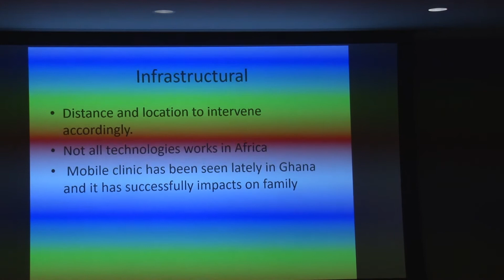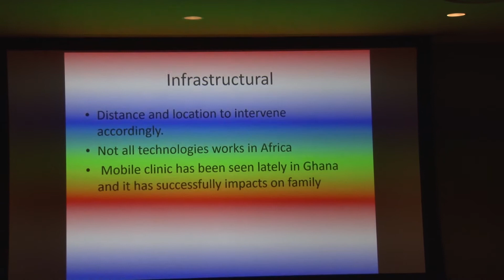Lidwine Meffo at UN Again